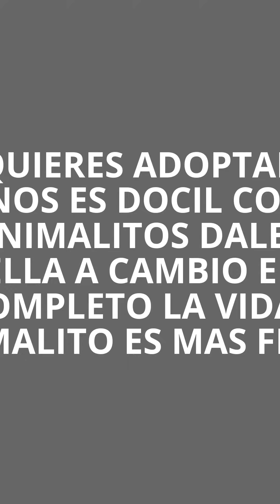pastor australiano rescatada disponible en adopcion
si quieres adoptarla escribenos danos tu teléfono y nos comunicamos con ustedes es apta para niños u otras especies convive muy bien y a pesar de su corta edad es muy tranquila y entendida